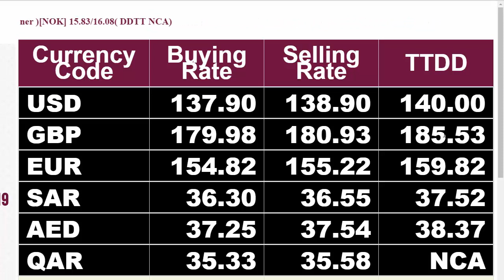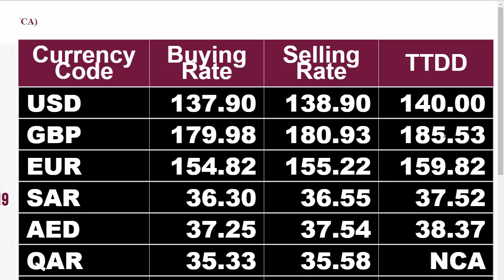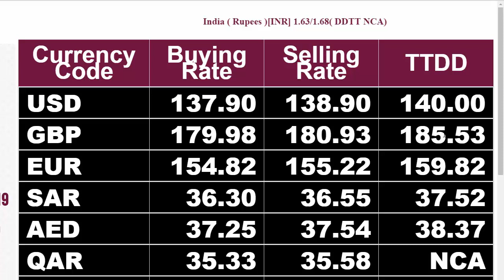Today open market currency rate||Today dollar rate in pakistan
Today open market currency rate/Us dollar/Saudi riyal/uae dirham

euro vs dollar exchange rate today,
exchange rate today dirham to rupees,
exchange rate today,
exchange rate today saudi to india,
foreign currency exchange rate today,
exchange rate,
canadian us dollar currency exchange,
Mjh studio,
Tech Malik,
Pakistan India Currency Rate
Bangladesh Nepal Speed Cash Exchange Rate
LIFE ENTERTAINMENT
Riyal Rate Today In Saudi Arabia
Saudi Riyal Today Rate Bangladesh, Nepal
today currency rate exchange
today currency rate sri lanka
today open market currency rate in pakistan
open market uft
currency rate in pakistan
today currency rate us doller
today exchange currency rate
world currency exchange rate today
western union currency exchange rate today
currency exchange rate
western union currency exchange rate pakistan
western union
western union currency exchange rate
western union currency exchange
Today currency rate in uae to pakistan
Today currency rate in dubai to india
Today currency rate euro in pakistan
Today dollar rate price
uk pound rate in pakistan today
uk pound rate today in india
uk pound currency
Today malaysia currency rate
malaysia currency today
australian dollar exchange rate today
Today australian dollar rate
Today qatar riyal rate in pakistan
Today omani riyal in pakistan
Today malaysian ringgit rate in pakistani rupees
Malaysian ringgit rate today
Today bahrain dinar rate
Today chinese yuan rate in pakistan
Hong kong dollar rate in pakistan
Hong kong dollar rate
New zealand dollar rate
western union rate pakistan rupee

The open market forex rates include buying and selling prices of world’s leading currencies including USD, Euro, Pound, Riyal, Dinar, Rupee, etc. in the world market. Interbank exchange rates of various currencies are also available on this platform. You can access the bank buying TT clean, and the bank is selling TT & OD rates for all coins online. Similarly, those individuals who are traveling or making business transactions internationally can check out the exchange rates online. All the rates are regularly updated.

Find dollar rates in Pakistan also find forex exchange rates into PKR Pakistani rupees today. You can get all currency exchange rates live and reliable sources. Find the latest and updated dollar converted rate into PKR. Dollar rates are available in Pakistani open market exchange rates, interbank rates and it' forex/foreign currency exchange rates so far. On this platform of currency exchange rates you can find some major international forex rates such as, Euro [ -EUR] rates, British Pound rates [£-GBP], UAE Dirham rates [Dh-AED], Saudi Riyal rates [Riyal – SAR], Chinese Yuan rates, Canadian Dollar rates [CAD], Australian Dollar rates (AUD), Qatari Riyal rates (QAR), Malaysian Ringgit rates (MYR), Hong Kong Dollar rates (HKD) and Singapore Dollar rates (SGD) respectively.

The US dollar rate in Pakistan is increasing almost every day at a fast pace, You can use the currency converter on this website to convert any amount of Pakistani currency into US dollars. The rate of dollar is changing on a daily basis. Therefore, the converter available on this website is updated every day according to the latest rate. You can trust the calculations made by this tool and get results within a matter of seconds.